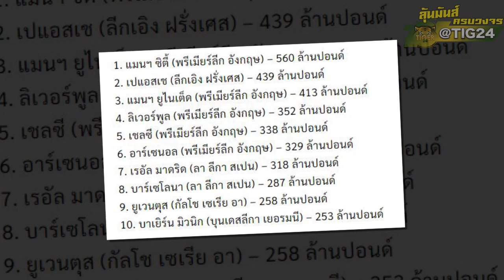เมสซี่ ไม่สนย้ายซบบาร์ซ่า แต่ สน ย้ายทีมพี่ แบ็คแฮมม